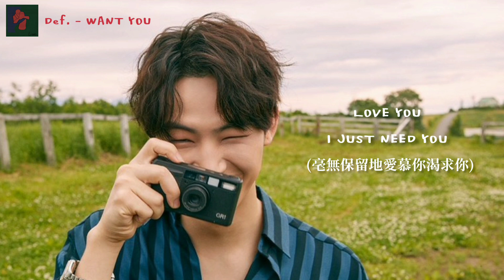【韓繁中字&Live清唱】Def. (GOT7林在範Jay B) - WANT U 渴慕擁有 _ First EP "LOVE"_ Live Clip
歌詞：「你來成就我吧，透過你 讓我目光所及 都能變得特別，你來成為我的理由吧」

[Live Clip] Def. - WANT U
220126 Release + Station Z (Live Radio)
From Def.'s 1st EP: "LOVE" (2022)
🌴Def.參與作詞✔作曲✔

好甜的小情歌💗這首太有畫面感了
透過歌詞總感覺他大概是
一個很會愛人的男人
又像是創作了一本浪漫散文集的藝術家
(我喜歡的人是位有情調的藝術家啊)
本該是清冷的薄荷音
因為這首歌 像極了薄荷巧克力一樣甜而不膩
蹦啊 說好的要當best friend💚
寫這樣的歌太難不心動了
聽了那麼多年在範創作的歌
一聽就能知道 阿~這是Defsoul的特色啊
最欣慰的莫過於
這些年累積的所有 終將沒有辜負他的腳踏實地
在某條小巷子 打開小小的玻璃門
牆上佈滿透過他的視角拍下的照片
低頭拿著小本子 左手握著筆寫下靈感
喝著蹦媽做的草莓味奶昔
軟萌的趴在地上翻找著創作靈感
在那個小小的空間裡
創作了無數首屬於GOT7和他自己的歌曲

昨天做廣播放送做到精神快分裂的那男人😅
(確定跟寫出甜甜情歌是同個人嗎🤣反差萌ㅋ)
一下Jay B xi 一下在蹦xi 一下Def. 一下蹦D
還說：「Def.這個角色是我學生時期跳舞時就用的名字 這個角色更能貼近一些 是能讓我感到舒服自在的一面 也包含了我多種的樣貌」
突然想起之前有一段時間他也一直換自己的創作名
暈 是個會糾結如何取名字的小可愛啊☺

📢 本人無權擁有此影音之任何相關權利
      此為純分享自製中文字幕的翻譯頻道
      本頻道無開設或收取任何相關營利行為
      無開設YouTube以外的其它社群帳戶

      The channel is ONLY for SHARING subtitle translations.
       It's a NON-PROFIT channel.
       Only YouTube account&channel.

🚫 影片嚴禁重新上載、二改、二傳至其他任何平台 🚫
📍 中字翻譯：earsforvoice 📍

📝 韓文處於半自學+翻字典
      翻譯若有錯誤不順的地方
      請大家包容或有禮貌交流

My People GOT7
7 FOR 7 / 7 OR NEVER / 7 OR NOTHING / ONE OF SEVEN
GOT7FOREVER